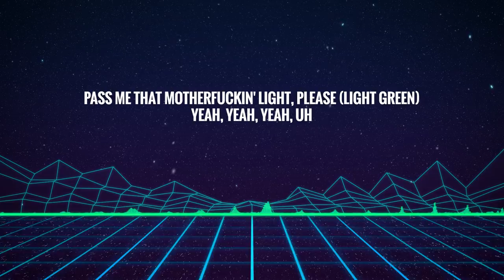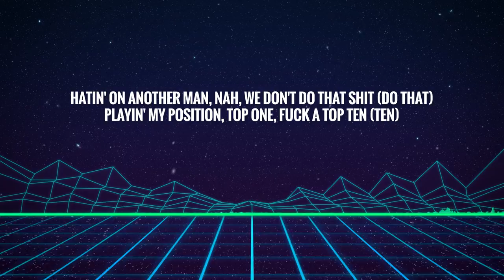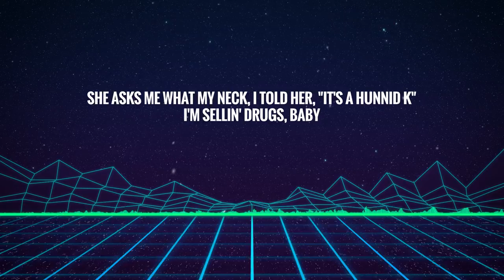Pressa - Cool, Calm & Collected (feat. Swae Lee) [Lyrics]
🔥  Pressa - Cool, Calm & Collected (feat. Swae Lee)

-LYRICS-

Ooh
Yeah, uh

Cool, calm and collected (Collected)
Countin' up a check just to run through it (Run through it)
Hatin' on another man, nah, we don't do that shit (Do that)
Playin' my position, top one, fuck a top ten (Ten)
Pourin' up drank (Yeah), baby come take a sip (Sip)

[Post-Chorus: Swae Lee]
High speed in foreign cars, we playin' (Playin')
Only thing I'm rollin' up is tank, tank (Gas tank)
I'm tryna get rid of this taste (Taste)
No trust, I know they two-faced

A13 to the 305 in Miami
Shawty gon' come out her panties (Panties)
Good pipe gon' fuck up her hairpiece (Hairpiece)
Yeah, yeah, yeah
Pass me that motherfuckin' light, please (Light green)
Yeah, yeah, yeah, uh
Park it up (Uh)
First one, spark it up (Spark it up)
One more dollar bill, they gon' bust it
Buns enough
The hatin' you did, it wasn't enough ('Nough)
Fuck that talkin' tough because that shit speaks for itself (Yeah)
I could go to Toronto with Pressa (Yeah)
My bitch, she calm in a lecture (Lecture)
We're slidin' around, presidential
[Chorus: Swae Lee]

[Verse 2: Pressa]
Cool, calm and collected (Cool)
Runnin' up a check, bitch (Check)
Bricks of that cocaine (Coke), heavily invested
She fell in love with [?] and herbal essence
Brand-new Glock put him nighty-night (Night)
Ain't do no wrestlin'
Audemar, it's a plain Jane (Plain), and it's a classic (Classic)
Couldn't cross me 'cause Press Machine, he ain't Catholic
Certify this trap shit (Trap)
Trip to Miami (Trap)
Bricks in the Camry
Hunnid shots when I win my Grammy
I'm in the club and I'm with Swae
She asks me what my neck, I told her, "It's a hunnid K"
I'm sellin' drugs, baby
I've been workin' in the stu' like fuck the club, baby (Club)
I told her, "Fly and tell [?] that God gave me" (God)